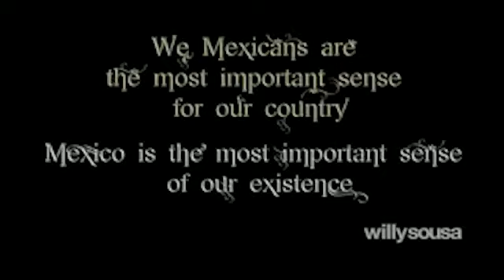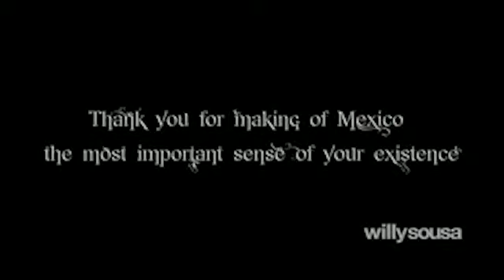Celebración del Grito de Independencia en Tetla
México en tus sentidos es una obra de arte que nos muestra el hermoso caleidoscopio de la diversidad cultural mexicana.

Con una fotografía impecable y tecnología de punta, WillySousa nos lleva a un viaje íntimo que nos acerca a la piel, los colores, los paisajes, la belleza, la alegría y el drama.
Un corto que nos hace vibrar a cada instante y nos llena de orgullo, no sólo como mexicanos, sino como parte de la riqueza y diversidad de los seres humanos.

Este video formó parte de una exposición itinerante que fue visitada por 7.3 millones de personas en México y muchas más en el mundo. Estuvo en las celebraciones del bicentenario en Argentina así como en galerías de Los Ángeles, Chicago, Nueva York, Toronto, Montreal así  como en la exposición universal de Shangai en 2010.

Video original dirigido y creado por Willy Sousa para la exposición monumental itinerante “México en tus Sentidos" ganador del premio como Mejor Video de Promoción de un país en el mundo del Festival de Filmes Turísticos realizado en Viena, Austria en el 2011.